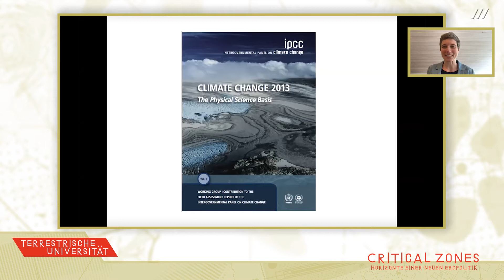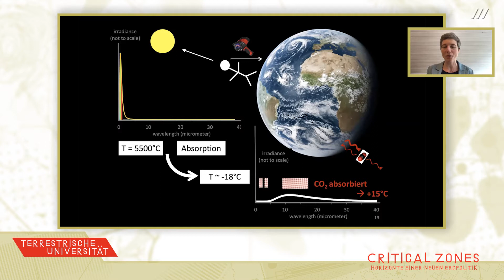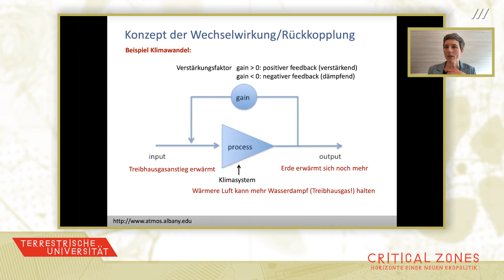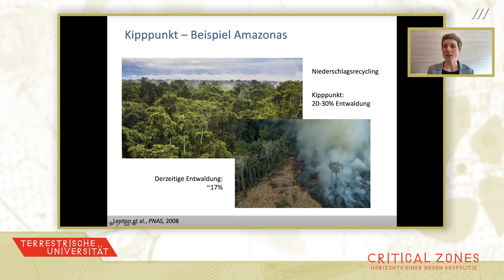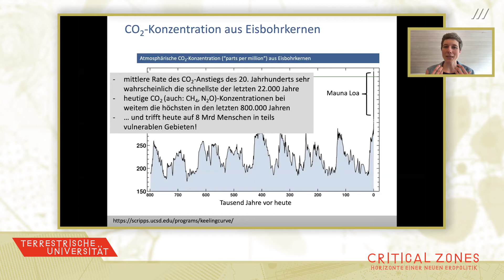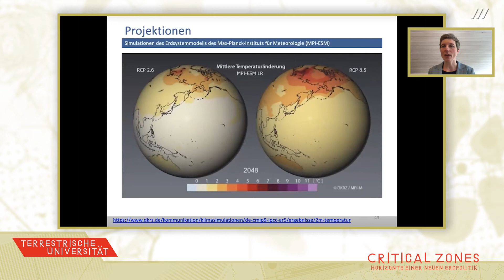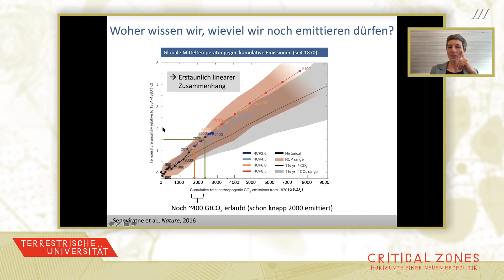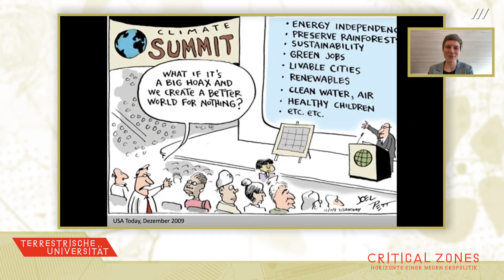Terrestrische Universität: Grundlagen des Klimawandels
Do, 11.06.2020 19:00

Prof. Dr. Julia Pongratz ist Inhaberin des Lehrstuhls für Physische Geographie und Landnutzungssysteme an der Ludwig-Maximilians-Universität München. Die Klimaforscherin wird über Grundlagen des Klimawandels, die Wechselwirkungen von Landnutzung und Klima sowie individuelle Umsetzungsmöglichkeiten im Alltag sprechen.

In der zweiten Veranstaltung der Terrestrischen Universität führt Prof. Dr. Julia Pongratz in die wissenschaftlichen Grundlagen zum Klimawandel und die ihm zugrunde liegenden gesellschaftlichen und politischen Aktionen ein. Dabei werden folgende Fragen näher in Betracht genommen: Woher wissen wir, dass der derzeitige Klimawandel auf den Mensch zurückzuführen ist? Wie akkurat sind die Ergebnisse von Klimamodellen? Können wir das 2-Grad-Ziel noch erreichen? Was hat es mit »negativen Emissionstechnologien« auf sich? Der Vortrag präsentiert den Stand der Forschung dieser und anderer wichtigen Fragen zum Klimawandel und lädt zur gemeinsamen Diskussion ein.

Zu den Forschungsschwerpunkten der Klimaforscherin gehören unter anderem Landnutzungsänderungen und das Potenzial negativer Emissionstechnologien. Außerdem ist sie Mitglied des Wissenschaftlichen Lenkungsausschusses zweier zukünftiger Erdprojekte: des »Globalen Kohlenstoffprojekts« (»Global Carbon Project«), in dem sie auch die Schätzungen der Landnutzungsemissionen für das jährliche globale Kohlenstoffbudget koordiniert, und von »AIMES« (»Analysis, Integration & Modelling of the Earth System«), in dem sie den Vorsitz der neu gegründeten Arbeitsgruppe zu den Wechselwirkungen zwischen Mensch und Erde und dem Erdsystem innehat. Julia Pongratz leitet auch die gemeinsame Forschungsgruppe »Landnutzung im Erdsystem« am Max-Planck-Institut für Meteorologie.

Im Anschluss an den 30- bis 40-minütigen Vortrag gibt es die Möglichkeit über unsere Telegram-Gruppe (zkm_criticalzones) Fragen an Julia Pongratz zu stellen.

Die Veranstaltung wird in deutscher Sprache stattfinden.

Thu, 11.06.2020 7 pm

Prof. Dr. Julia Pongratz holds the Chair of Physical Geography and Land Use Systems at the Ludwig-Maximilian-University of Munich. The climate researcher will talk about the basics of climate change, the interactions between land use and climate as well as the transfer and implementation of climate friendly policies in ones daily life.

In the second event of the Terrestrial University, Prof. Dr. Julia Pongratz will introduce the scientific basis of climate change and the social and political actions underlying it. Thus, questions will be asked such as: How do we know that the current climate change is due to humans? How accurate are the results of climate models? Can we still achieve the 2 degree target? What is the significance of »negative emission technologies«? The lecture presents the current status of research on these and other important questions on climate change and invites to a joint discussion.

Terrestrial University
More on the Terrestrial University
The climate researcher's priorities include land use changes and the potential of negative emission technologies. She is also a member of the Scientific Steering Committee of two future Earth projects: the »Global Carbon Project«, in which she also coordinates the estimates of land use emissions for the annual global carbon budget, and »AIMES« (»Analysis, Integration & Modelling of the Earth System«), in which she chairs the newly founded working group on the interactions between humans and the Earth and the Earth System. Julia Pongratz also heads the joint research group »Land Use in the Earth System« at the Max Planck Institute for Meteorology.

After the 30 to 40 minute lecture, there will be an opportunity to ask questions to Julia Pongratz via our telegram group (zkm_criticalzones).

The event will be held in German language.